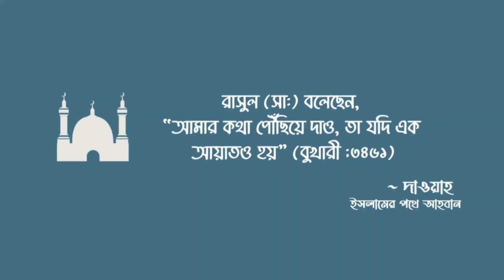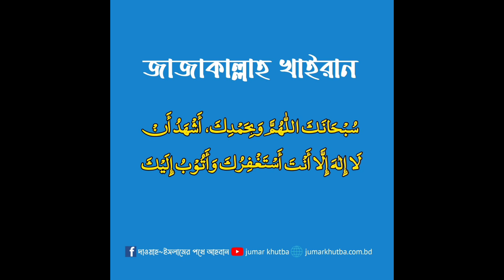এমন কিছু পাপ যা মানুষ পাপ মনে করে না | আব্দুর রহমান বিন মোবারক আলী | বাইতুল মা'মুর চাঁদ জামে মসজিদ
জুমার খুতবা ; ০৬-১০-২০২৩
বিষয় ; এমন কিছু পাপ যা মানুষ পাপ মনে করে না
খতিব; শায়েখ আব্দুর রহমান বিন মোবারক আলী (হাফিঃ)
মসজিদ; বাইতুল মা'মুর চাঁদ জামে মসজিদ
৩৮/১০ আলিফ হাউজিং পানির পাম্প আদাবর, শ্যামলী, ঢাকা ১২০৭

প্রতি সপ্তাহে খুতবার শিডিউল পেতে
ইউটিউবের অপ্রাসঙ্গিক ভিডিওর সম্মুখীন না হয়ে রেফারেন্স যুক্ত খুতবা শুনতে,
খতিব ভিত্তিক ধারাবাহিক প্রতি সপ্তাহের অসংখ্য খুতবা পেতে
বিষয়ভিত্তিক অসংখ্য পিডিএফ ডাউনলোড করতে...

নিয়মিত খুতবার শিডিউল পেতে লাইক দিন আমাদের ফেসবুক পেজ

বি;দ্রঃ আপনার এলাকার বা আশেপাশের মসজিদের খুতবার শিডিউল পাঠাতে 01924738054 উক্ত নাম্বারে হ্যোয়াটসঅ্যাপ বা ইমো তে মেসেজ করুন অথবা লিঙ্কে ক্লিক করুন